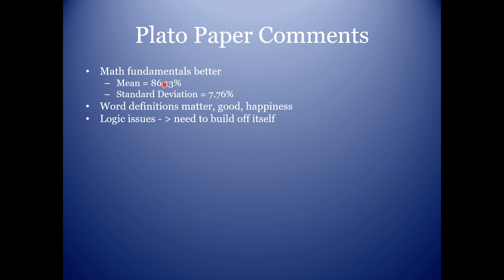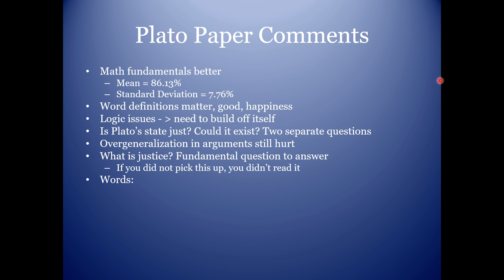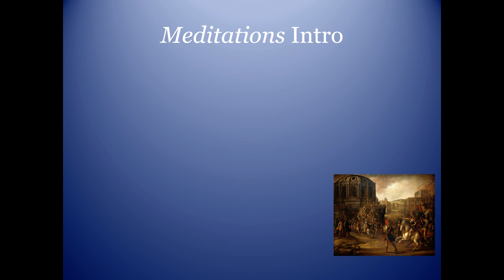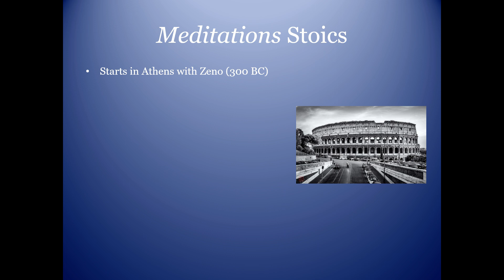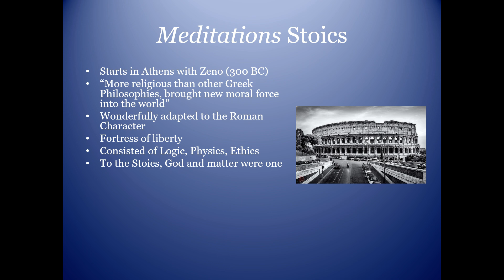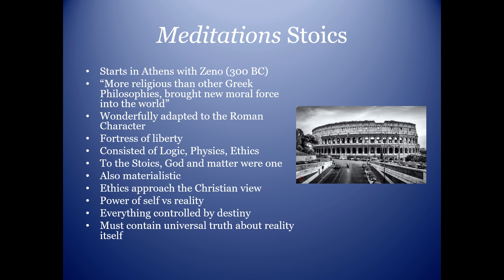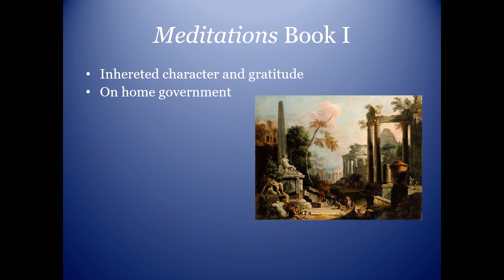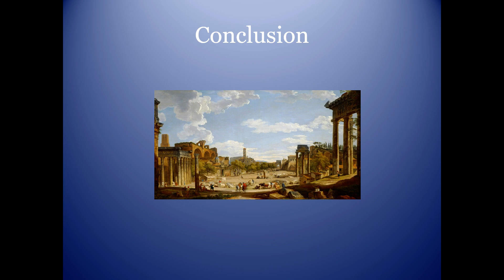Lecture Series: Marcus Aurelius' Meditations Part 1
A walkthrough of Marcus Aurelius' Mediation in 4 parts.